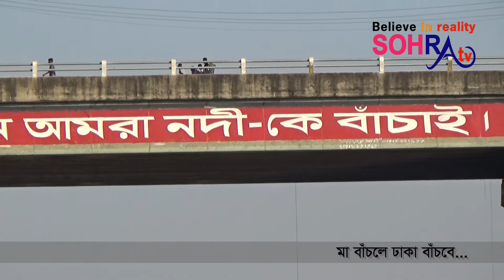বুড়িগঙ্গাকে বাঁচাতে এগিয়ে আসুন...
আই সি ইউ তে আছে বুড়িগঙ্গা নদী।। বাঁচাতে এগিয়ে আসুন।